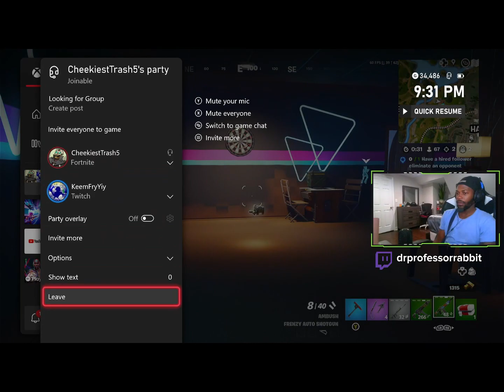EPIC Fortnite FAIL: "Rescuing" Downed Enemy Goes HORRIBLY WRONG! Betrayed by Teammate?! 😱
Experience the ultimate TMNT x Fortnite event! Complete Phase 1 quests, unlock exclusive rewards, and team up with the turtles for an epic adventure! 🐢🎮